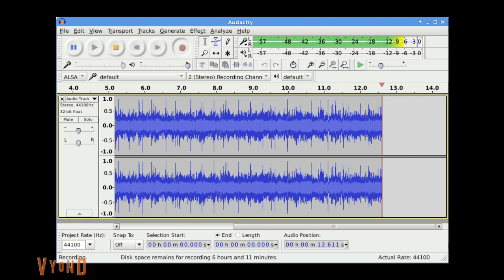How To Get The Old Voiceforge Sound Effects Back On GoAnimate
Tired Of Using The Current Voiceforge Sound Effects! Since I Got The Old Ones Back, I Decided To Show You How To Get It Back! Here Are The Links Except For The Videos